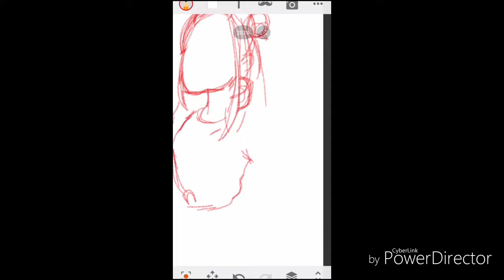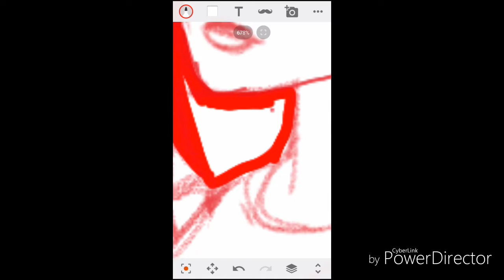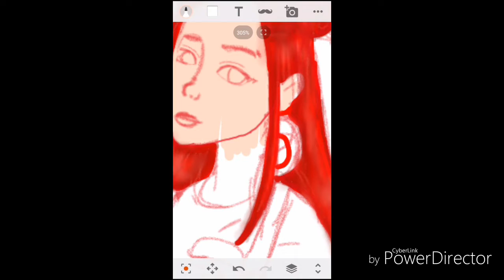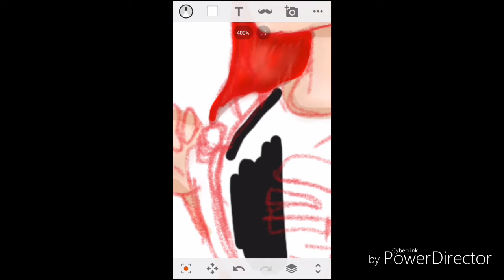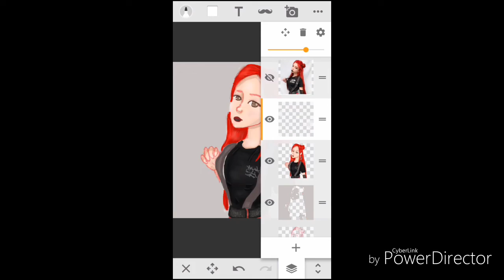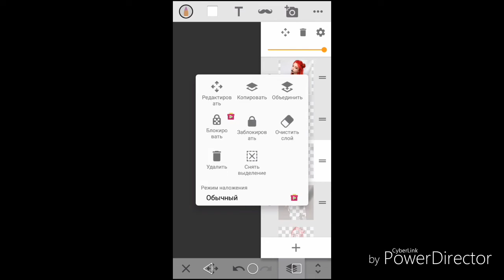Как я рисую (по просьбе Милы)